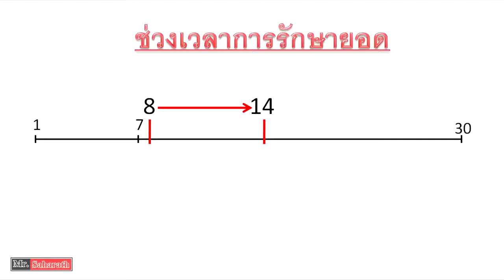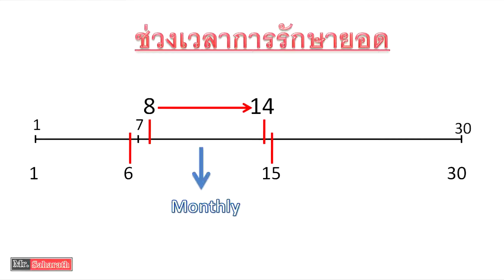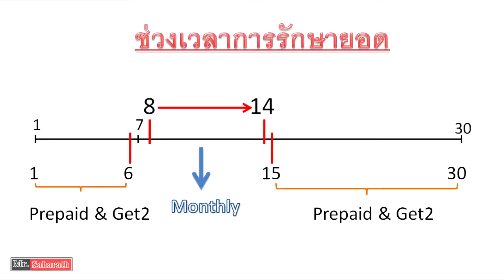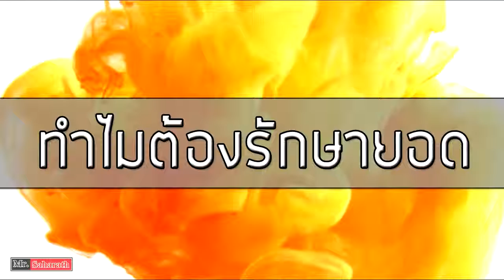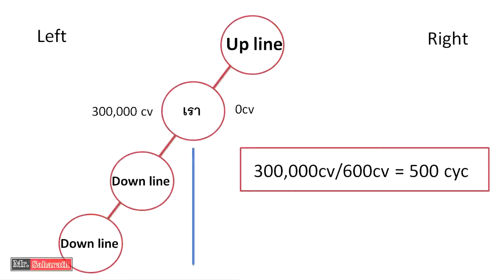3 วิธีรักษายอดธุรกิจเจอเนส Line@superbeautyshop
3 วิธีรักษายอดธุรกิจเจอเนส